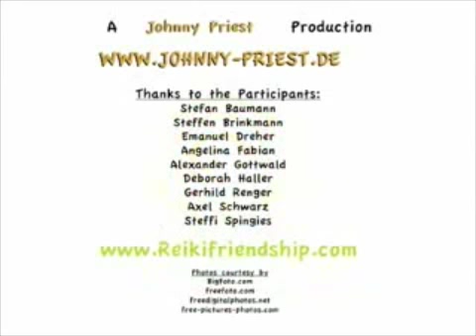Reiki Music - Hand in Hand, Heart to Heart - Reikifriendship - Reiki Healing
Members of Reikifriendship - the Online Reikischool recorded this Popsong, that descibes the way, Reiki took from its origins in Japan, where Mikao Usui once founded this way of spiritual transformation about 100 years ago. Since then Reiki went around the world several times and came to a new level in the 21st century, when German Spiritual Coach and Reiki Teacher Alexander Gottwald (who doesn't really like the term Reiki Master, because it is in no way traditional!) founded Reikifriendship - the Online Reikischool in 2004, where now over 700 Reikifriends from all over the world learn Reiki, Energy Work and Self-Coaching together. People form all continents study Reiki and other forms of Energy Work in three different languages, just like you can hear in this little Reiki song we hope you will enjoy!